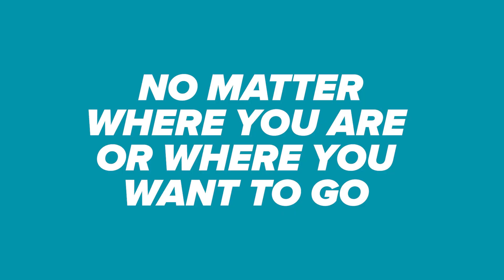Dylan shares why he started at QTC